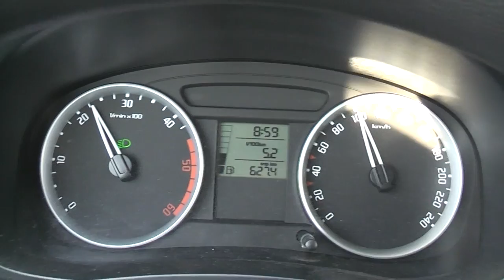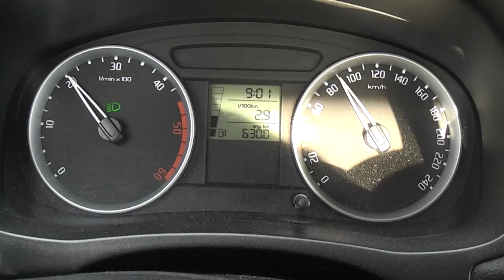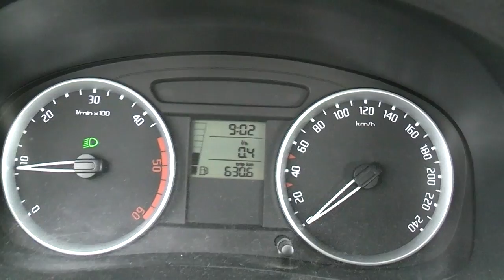Škoda Fabia 1,4 TDI Consumption urban area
Fabia 1,4 TDI spotreba v meste a jazda 3 min. mimo mesta.
Almost within city.